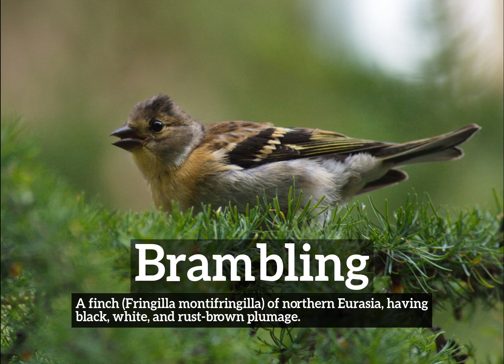What is Brambling? | How to Say Brambling in English? | How Does Brambling Look?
Learn how to pronounce brambling with Imago Spectrum.

What is brambling?
How does brambling look?
How to say brambling in English?
What does brambling represent?
What is the defintion of brambling?

Imago Spectrum allows you to easily memorize common English words and phrases by joining visual and auditory learning environments into a short video. Focus on the images and repeat brambling several times for best retention results.

In this video we are speaking the word, brambling. Do take note of how brambling is spelled.
The definition of brambling is listed below the word in the video.
Brambling:  A finch (Fringilla montifringilla) of northern Eurasia, having black, white, and rust-brown plumage.